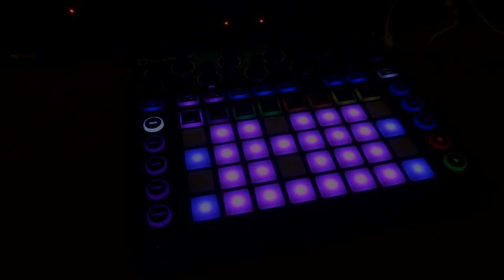Strawberry Fields Mellotron intro (E-mu Sampler).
The Mellotron intro to 'Strawberry Fields Forever', played on a Novation Circuit using the E-mu E6400 Ultra sampler. Just as Lennon and McCartney intended.